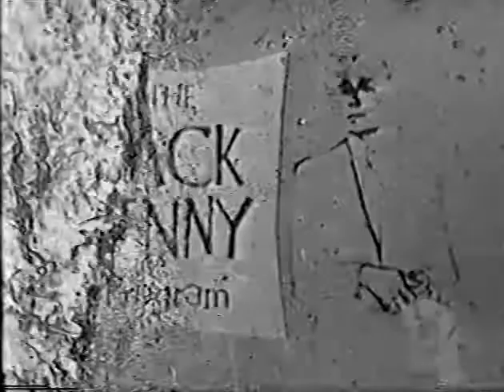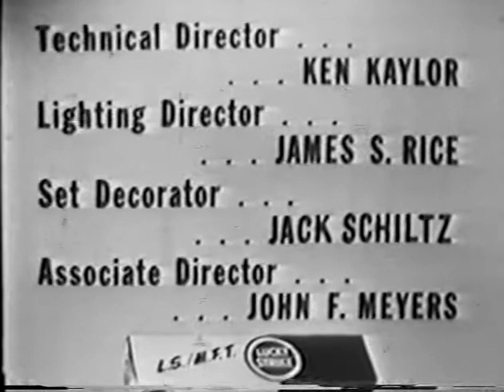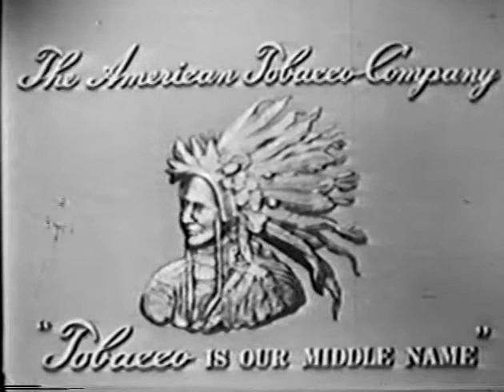1958 04 06 Easter Show Ronnie Burns